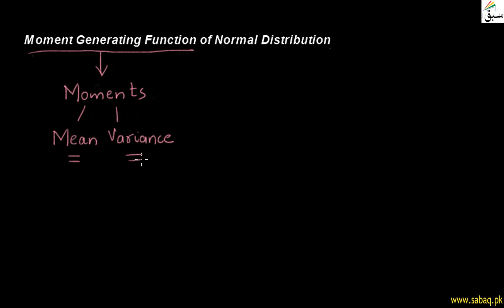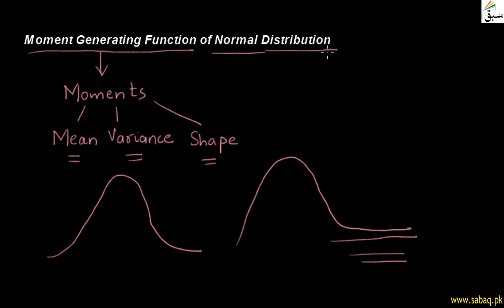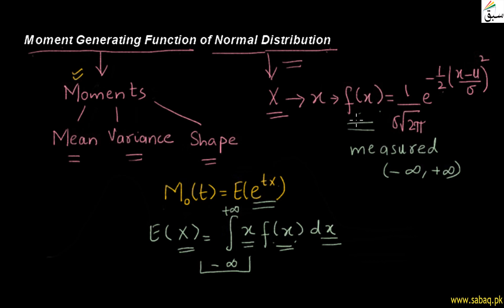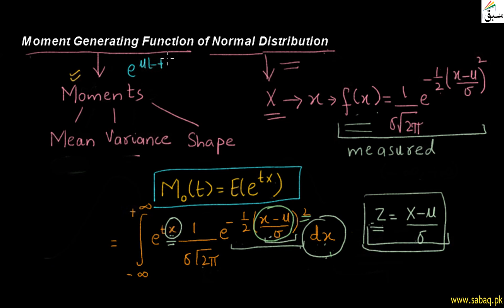Moment Generating Function of Normal Distribution, Statistics Lecture | Sabaq.pk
Moment generating function mgf of normal distribution, formula derivation
This video is about: Moment Generating Function of Normal Distribution. Practice tests and free video lectures for Physics, Chemistry, Biology, Math’s, Computer Science, English & more subjects are also available at Sabaq.pk. So, subscribe to Sabaq.pk/Sabaq Foundation now and get high marks in your exams.

CLASSES WE COVER AT SABAQ.PK / SABAQ FOUNDATION:

1. KG
2. Class 1
3. Class 2
4. Class 3
5. Class 4
6. Class 5
7. Class 6
8. Class 7
9. Class 8
10. Class 9
11. Class 10
12. Class 11
13. Class 12
14. Class 13
15. Class 14
16. MCAT
17. ECAT
18. CSS

BOARDS WE COVER AT SABAQ.PK / SABAQ FOUNDATION:

1. FBISE
2. Sindh Board
3. KP Board
4. Balochistan Board
5. Cambridge

STUDY MATERIAL WE OFFER AT SABAQ.PK / SABAQ FOUNDATION:

1. Physics Lectures
2. Chemistry Lectures
3. Mathematics Lectures
4. Biology Lectures
5. English Lectures
6. General Science Lectures
7. Computer Science Lectures
8. General Math Lectures
9. Accounting Lectures
10. Statistics Lectures
11. Advance Accounting Lectures
12. Cost Accounting Lectures
13. Practice Tests
14. Physics Practical
15. Chemistry Practical